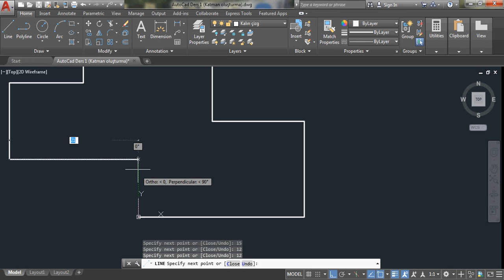AUTOCAD DÜZ ÇİZGİ ÇİZME